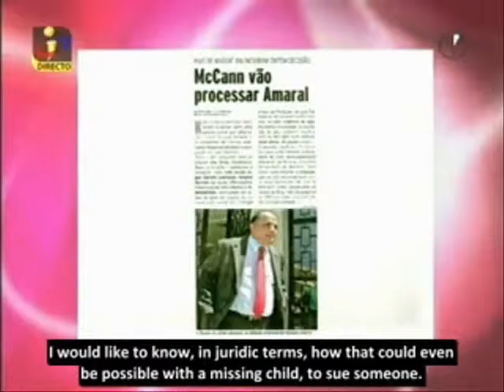MCMINUTE Paulo Sargento speaks on McCanns parenting of TWINS